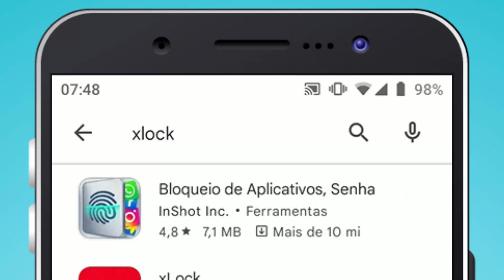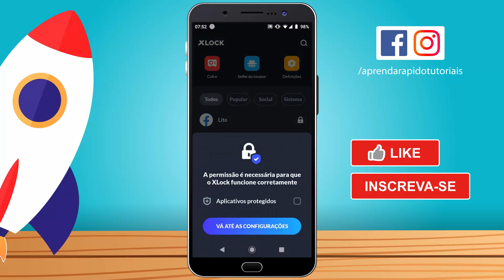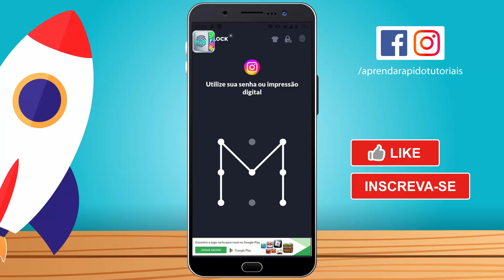Como COLOCAR SENHA NO INSTAGRAM - Ou Sua Impressão Digital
Como COLOCAR SENHA NO INSTAGRAM - Ou Sua Impressão Digital,como colocar senha no instagram,como colocar senha no instagram 2022 vinculado ao facebook,como colocar senha no instagram iphone,como botar senha no instagram para ninguém entrar,como colocar digital no instagram samsung, motorola, xiaomi